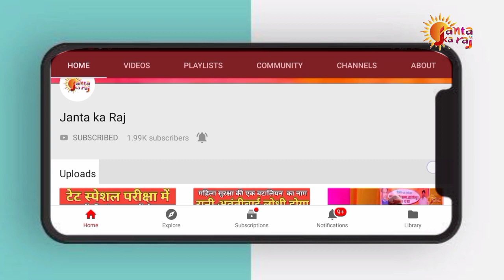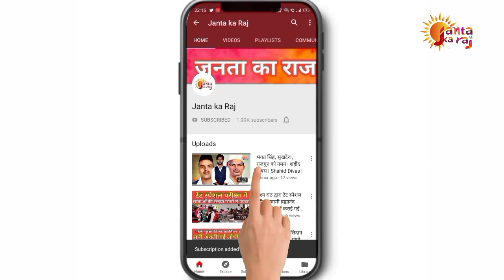राठ विधानसभा के औडेरा गांव की जनता किसकी सरकार चाहती है -Janta ka raj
Janta_ka_raj is taking opinion of janta now A Days. Our team were talking to the people of various vidhansabha of uttar pradesh.
During the visit We also focused on the issues of the particular villages in particular vidhansabha .

We and our team also focused on positivity of that area .
Any successfull farmer any artist any social worker doesn't escape from our eye.

Our UP vidhansabha coverage starts from chitrakoot District.
We covered both the vidhansabha of chitrakoot namely mau manikpur and karvi.

Nowadays We are focusing on Rath vidhansabha of Hamirpur District of uttarpradesh

जनता का राज अपने चुनावी सफर पर जनता की राय लेने निकल चुका है.

हमारी शुरुआत उत्तरप्रदेश के चित्रकूट जिले से हुई थी।

चित्रकूट की दोनों विधानसभाएँ मऊ मानिकपुर और कर्वी में हमने लोगों से उनकी राय और उनकी समस्याएं जानी।

अब हम हमीरपुर जिले की राठ विधानसभा की कवरेज में लगे हैं जो लोधियों का गढ़ है।

Produced by - Janta ka raj
edited by - Ravindra Rajput